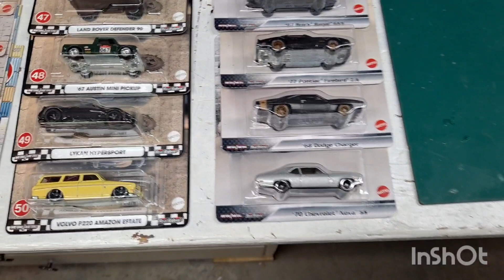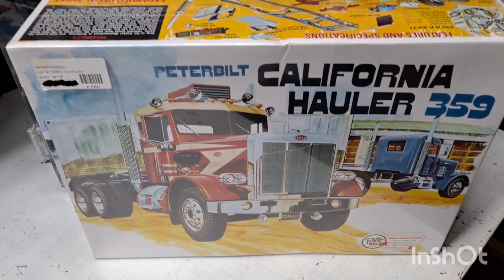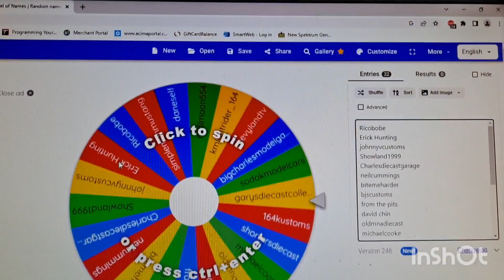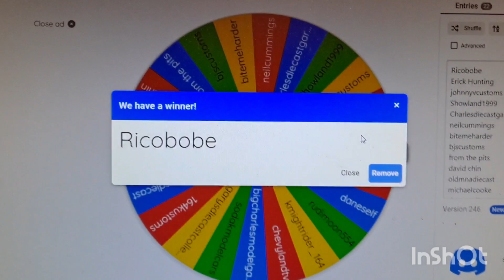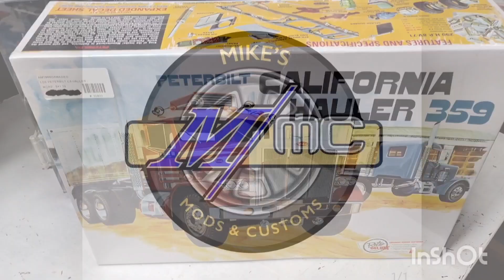3rd and Final Giveaway drawing(For now)!!!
congtatulations to the winner!!! please send and email with your choice of prizes and your address info. i will get it out to you asap!